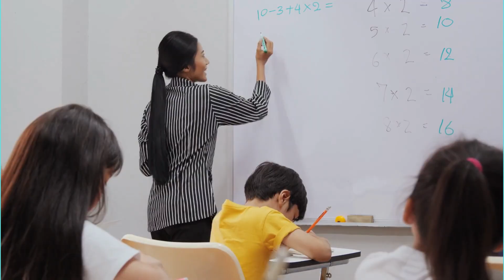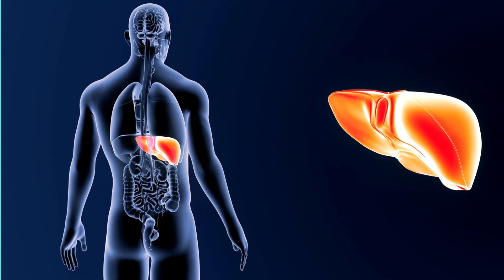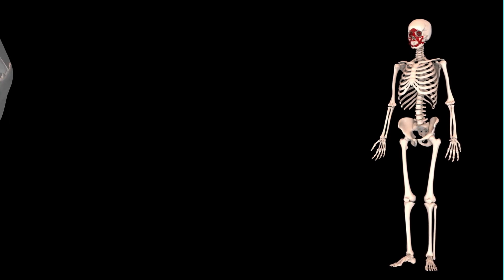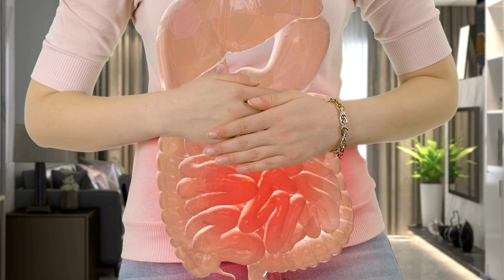Unbelievable Facts about the Human Body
Assalam o alaikum, dear friends! My goal is to provide you with a variety of information that you may not be aware of, that can be incredibly helpful and enlightening. By doing this you will get timely updates on all my upcoming content.
human body
amazing facts
facts
body facts
facts about the human body
10 facts about human body
fascinating human body facts
human body facts brightside
human facts
10 amazing facts about human body
amazing facts about the human body
top 5 amazing facts about human body
facts about body
human body
facts
human body facts in english
facts about human
10 amazing facts about human body
interesting facts about human body
psychology facts about human behavior
amazing human body facts you didnt know about
human body fun facts
cool human body facts